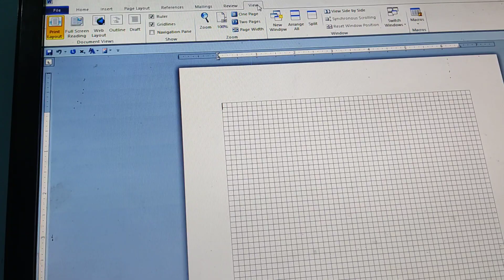remove the Guideline in ms Word